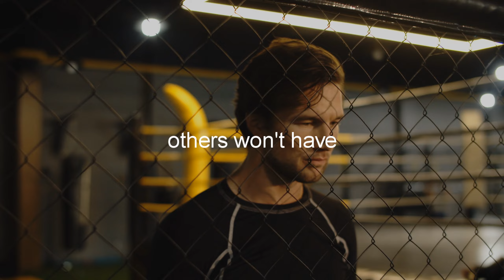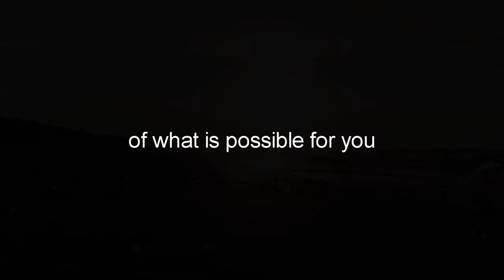STOP BEING LAZY - Motivational Workout Speech 2021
Licensed Through Premium Beat
Speech by: David Goggins, Eric Thomas, Les Brown
Follow David Goggins:
Follow Eric Thomas:
Follow Les Brown:
Video Footage:
All Video Footage licensed through Artgrid and VideoBlocks.